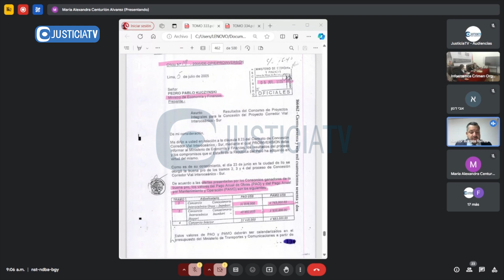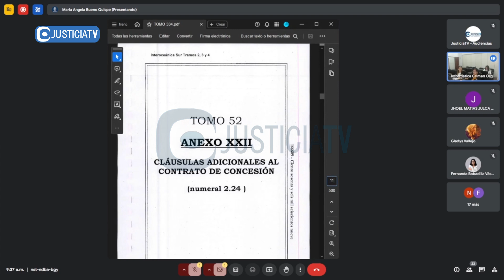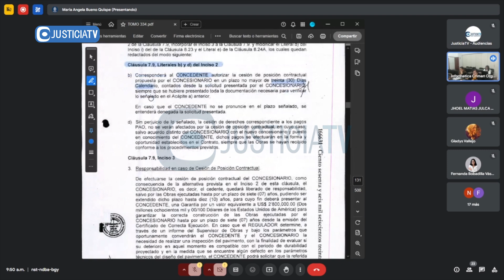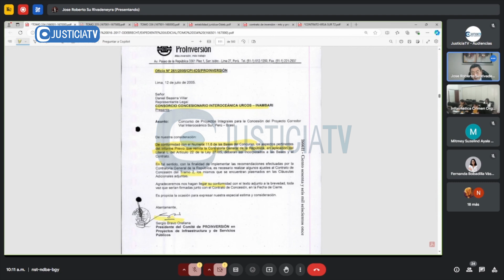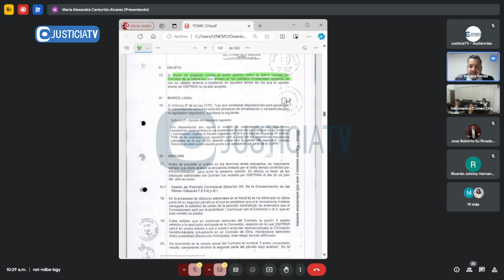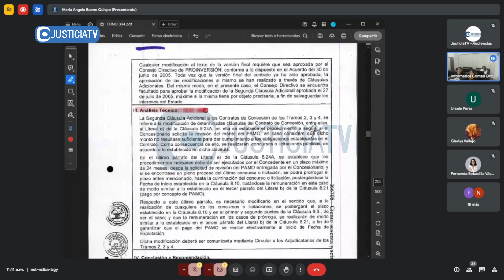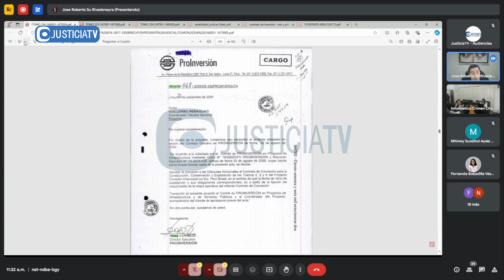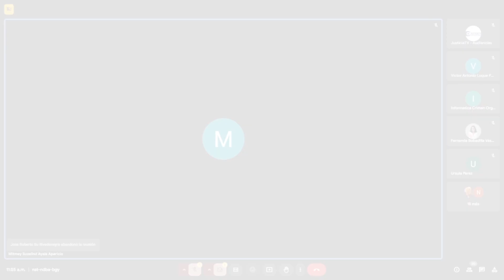Juicio oral contra Alejandro Toledo y otros - Caso: Proyecto Corredor Vial Interoceánico Perú-Brasil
Juicio oral contra el expresidente Alejandro Toledo y otros acusados por el delito de colusión - Caso: "Proyecto Corredor Vial Interoceánico Perú-Brasil".

Desde: Segundo Juzgado Penal Colegiado de la CSNJPE (27.08.24).